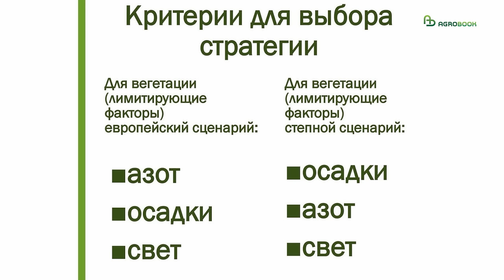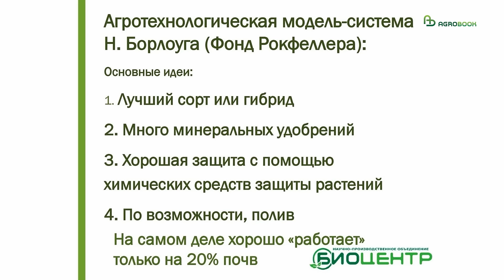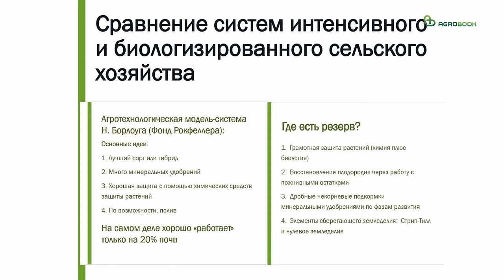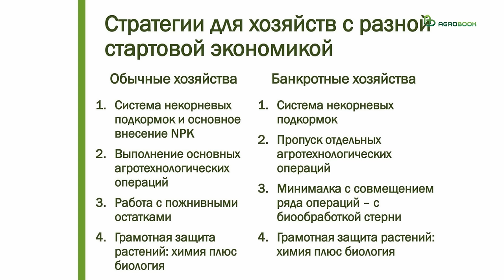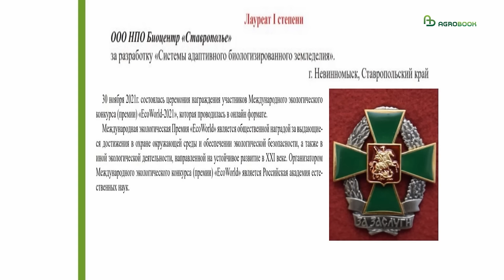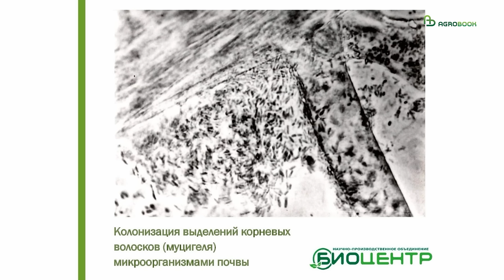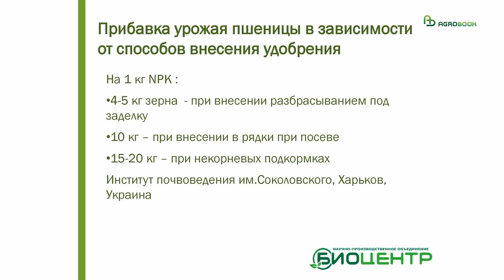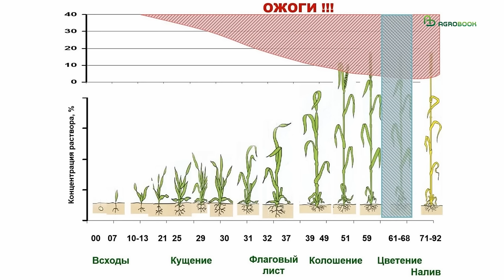Для экономии важно не количество минеральных удобрений, а эффективность их применения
Александр Харченко: «Если мы хотим сэкономить, мы должны брать не количеством минеральных удобрений, а эффективностью их применения»

Не зная процессов, которые происходят в почве и в растении, хозяйства тратят большие деньги на малоэффективные агроприёмы. Можно ли тратить меньше, а получать больше? Ответ на этот вопрос в рамках выставки «ЮГАГРО-2023» дал руководитель аграрного комитета Национальной технологической палаты, генеральный директор НПО «Биоцентр» Александр Харченко.

– Это фото сделано два года назад в Красноярском крае, где на семи тысячах гектаров хозяйство выращивает яровую пшеницу. Когда мы начинали работать с этим хозяйством, стартовая урожайность была 34 ц/га, в среднем по Емельяновскому району тогда получали 18-22 ц/га. За пять-шесть лет работы мы достигли урожайности от 70 до 90 ц/га по сортам, а максимальная на одном поле составила 108 ц/га – при том, что генетический потенциал этого сорта пшеницы заявлен на уровне 51-54 ц/га, – начал свою лекцию Александр Харченко. – Каждый колос на этом поле весил три грамма и более.

Секрет феноменального урожая заключался не в больших дозах удобрений и не в дорогущих стимуляторах роста. Просто хозяйство, руководствуясь советами НПО «Биоцентр», изменило свой подход к земледелию.

– Базовая модель земледелия, на которой мы сейчас «сидим», была завезена в СССР в 1964 году, – продолжал Александр Генрихович. – Это модель Нормана Борлоуга, отца «зелёной революции», который придумал технологию, позволившую удвоить урожайность сельскохозяйственных культур. Она имеет свои постулаты: лучший сорт или гибрид; много-много минеральных удобрений; хорошая защита с помощью химических средств защиты растений и, по возможности, полив. Эта технология вошла у нас в плоть и кровь! Но проблема в том, что эта технология очень «ресурсная» – здесь за всё нужно платить. Семена, удобрения, химия – всё стоит дорого и с каждым годом дороже.

 Диспаритетный рост цен и актуальные цены на зерно
В условиях ограничительных мер на экспорт зерна и масличных, сложился диспаритет – когда ресурсы для производства сельхозпродукции дорожают быстрее, чем сама сельхозпродукция. За рубежом эту проблему решают при помощи субсидирования АПК и государственных закупок. Но в России недостаточно ни того, ни другого, поэтому в ряде регионов рентабельность скатилась до отрицательных значений.

– Цена производства тонны пшеницы – 9-9,5 тыс. рублей, в некоторых холдингах – 10,5-11 тыс. рублей, а цены упали от 7,5 до 10 рублей в регионах. А в Волгоградской области с поля отдавали по 5 тысяч рублей тонну. А в Херсонской области было ниже пяти. Продавали, потому что у людей не было денег, – поделился наблюдениями Александр Харченко.

Что такое бесплатный ресурс в растениеводстве?
Что делать сельхозпроизводителю в этих условиях? Выход есть.

Глава НПО «Биоцентр» заметил, что в растениеводстве, в отличие от завода или фабрики, куда «сколько сырья вошло, столько продукции и должно выйти», есть бесплатный, неучтённый ресурс – солнечный свет, осадки, почвенное плодородие. Если мы хотим продукцию удешевить, нам надо научиться работать на бесплатном ресурсе, понять, на чём он стоит.

Сельхозпроизводитель не может управлять солнечной радиацией, как и не может повлиять на количество выпадающих осадков. Но через работу с почвой он может эффективно осенние, зимние и весенние осадки сохранять. Интенсивные обработки, проезд тяжелой техники, применение огромных доз минеральных удобрений привели к деградации почвы. Она больше не способна накапливать влагу, восстанавливать структуру, поддерживать микробиологический баланс. Иными словами, утратила почвенное плодородие – способность удовлетворять потребности растений в воде, воздухе, питании и обеспечивать условия для их нормальной жизнедеятельности.

Новая агротехнологическая модель
В противовес модели Нормана Борлоуга, НПО «Биоцентр» разработал собственную Систему адаптивного биологизированного земледелия. У неё – свои четыре кита.

Четыре кита этой системы: грамотная защита растений при помощи химии и биологии, восстановление почвенного плодородия через работу с пожнивными осадками, дробные некорневые подкормки минеральными удобрениями по фазам развития растений и переход к сберегающему земледелию. Система позволяет меньше использовать платный, «человеческий» ресурс и больше – ресурс природный, бесплатный.

В идеале использование всех четырёх столпов вернёт почве её естественную, природную структуру и высокий уровень почвенного плодородия.